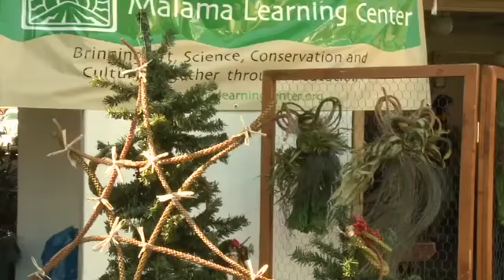Christmas Gets Greener in Hawaii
It's a holly, green Christmas this year, as sustainable vendors share their gift ideas for the season of giving.